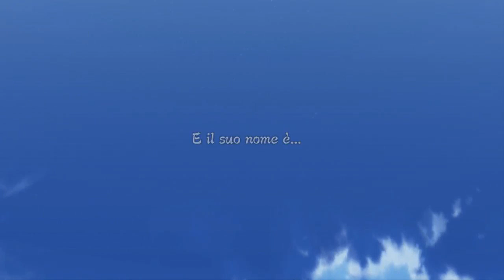Naruto Shippuden: Ultimate Ninja Storm 3 Full Burst - Gameplay PC ITA #28 - Capitolo 10 P.4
↓↓↓↓↓INFO↓↓↓↓↓
Ep. Successivo (#29) ► Disponibile a breve...

↓↓↓↓↓INFO NITRADO↓↓↓↓↓

Server di gioco 4 Slot - 30 giorni - 2 EURO (~50% sconto)
Server di gioco 4 Slot - 50 giorni - 4 EURO (~40% sconto)
Server di gioco 32 Slot - 30 giorni - 19 EURO (~25% sconto)